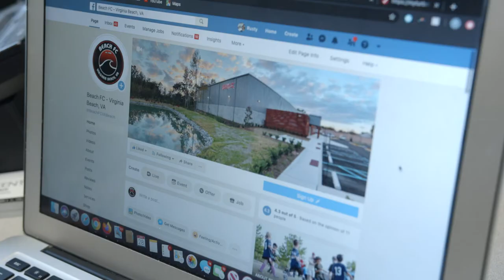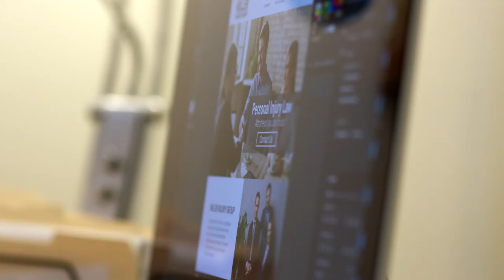Studio Center Client Testimonial - Beach FC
Our good friend Steve Danbusky of Beach FC talks about his experiences with Studio Center! 🎙